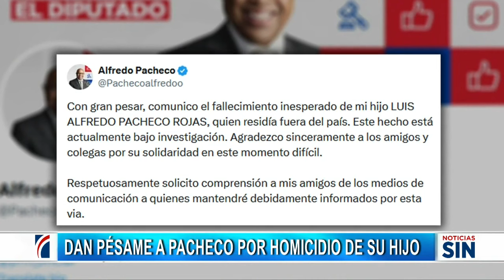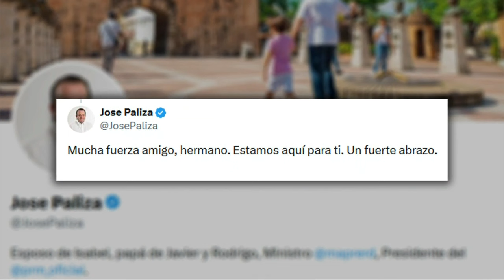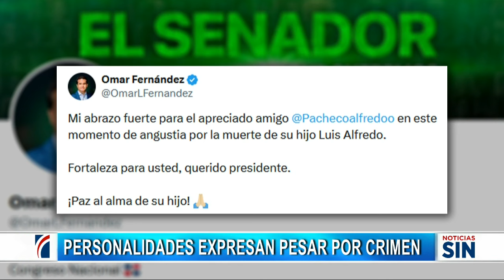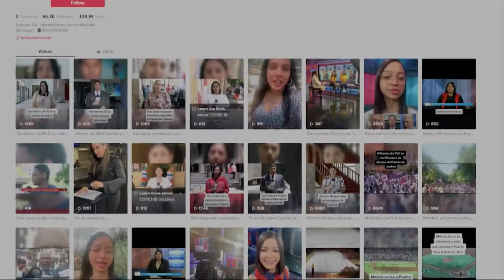PrimeraEmisión: Ataque mortal y mayor bombeo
Buzos de la Defensa Civil recuperaron este martes el segundo cuerpo de una de las tres personas que se ahogaron en Puerto Plata. Con este, ya suman dos los cadáveres recuperados.

Francisco Arias, director de la Defensa Civil en Santiago, indicó que solo falta encontrar el cuerpo de Brianny Díaz Díaz, de 30 años, quien era miembro de ese cuerpo de socorro.

Los cuerpos que ya fueron encontrados corresponden a Anderson González Tejada, de 17 años oriundo de Santiago, y José Alberto Chevalier, de 29 años.